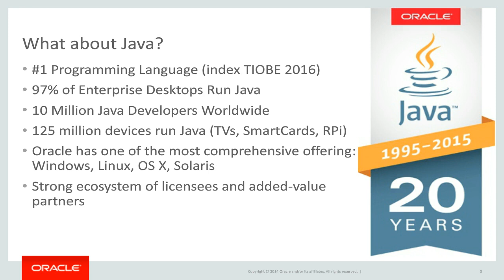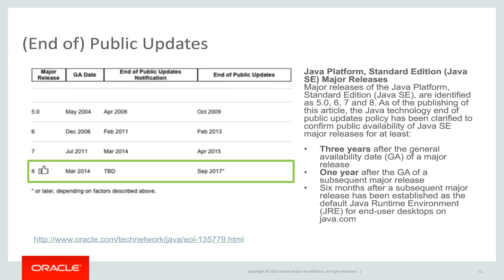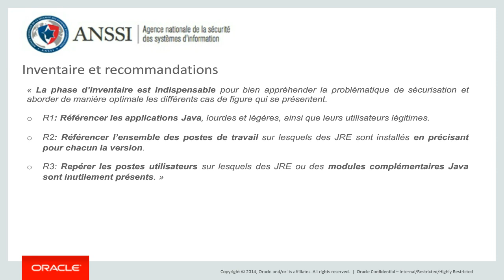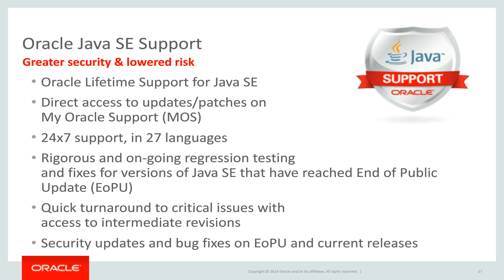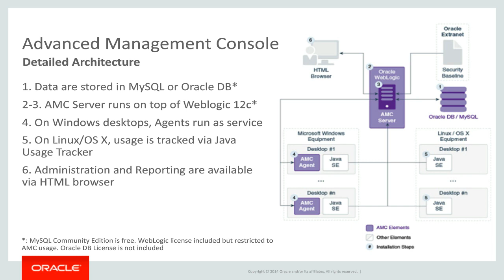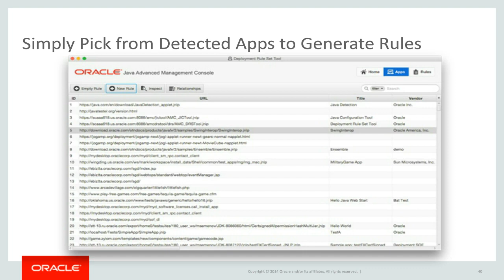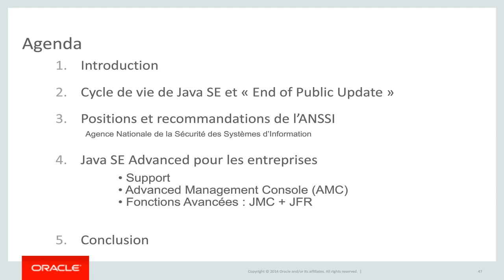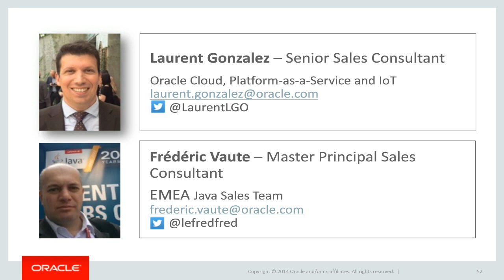Webcast : Java pour les entreprises, Sécurité, Support et fonctions avancées